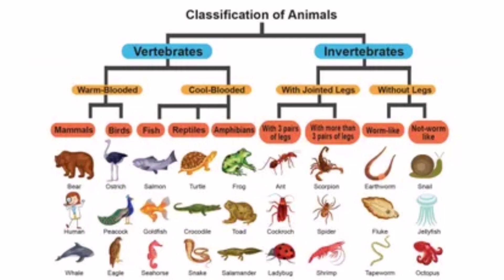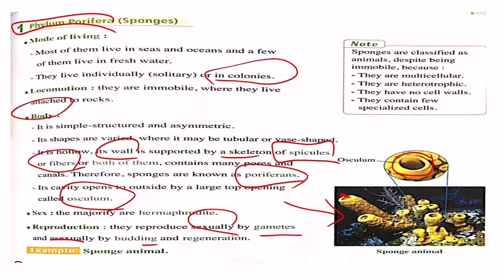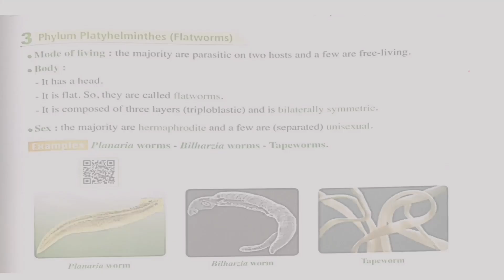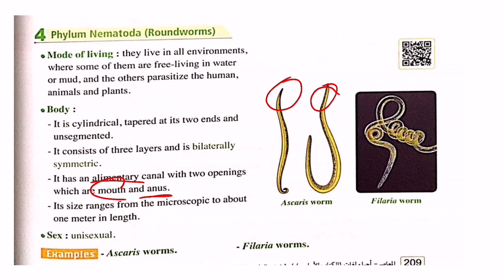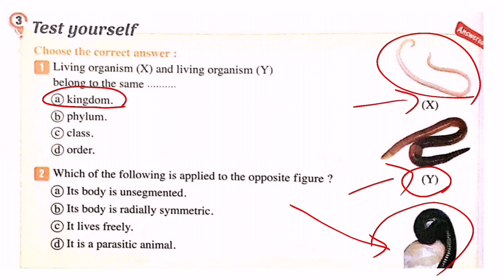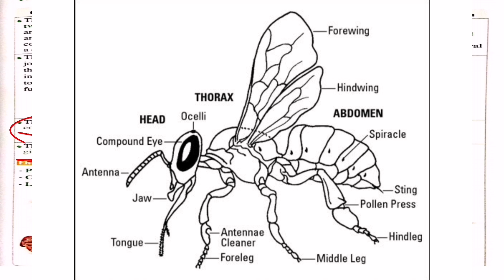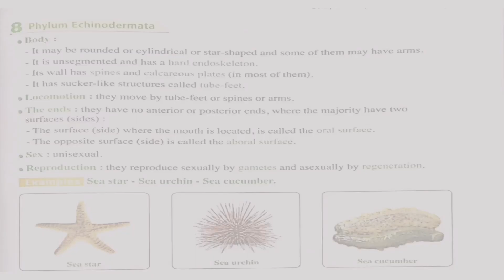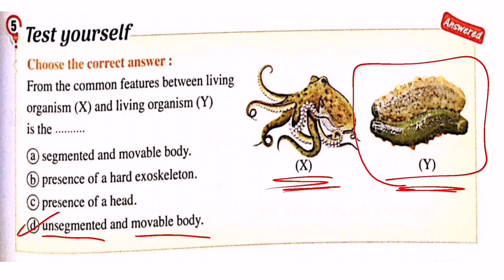Biology|senior 1|2nd term|unit 4|chapter 3|lesson 1|Kingdom Animalia|بيولوجي أولى ثانوي ترم ثاني